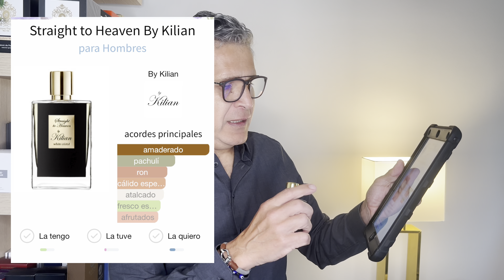JOVEN, MADURO, VERANIEGO !!!! Tres Opciones de by Kilian.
Una de las Casas de PERFUMERÍA NICHO más Reconocidas del MERCADO, by Kilian y aquí les presento tres buenas opciones dentro de la gran variedad de VEDADERAS JOYAS que tiene esta CASA FRANCESA